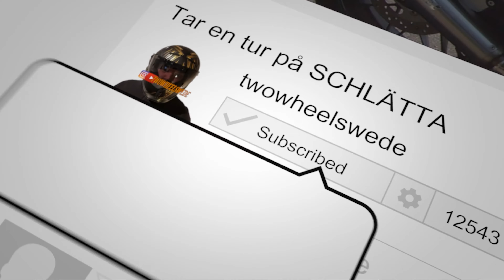MIDSKOGSVÄGEN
Tar en sväng på en väg som jag fått många tips om att jag borde åka. Nämligen MIDSKOGSVÄGEN strax utanför Lyrestad.